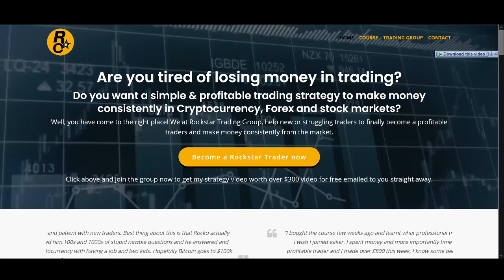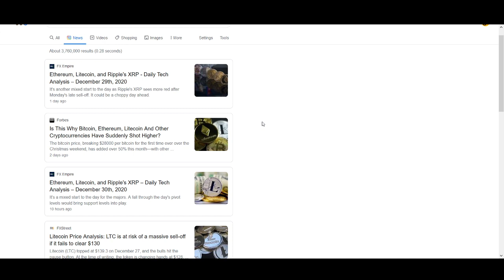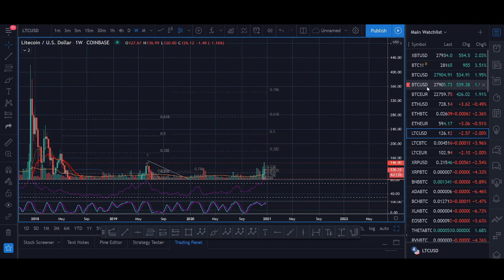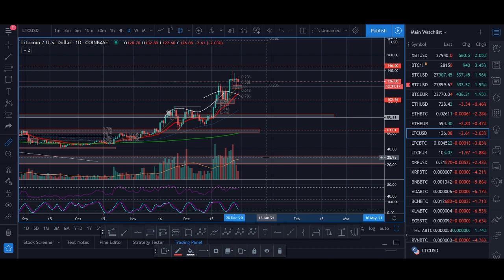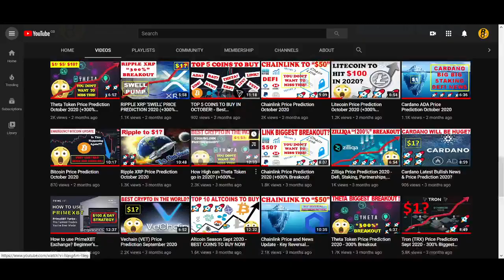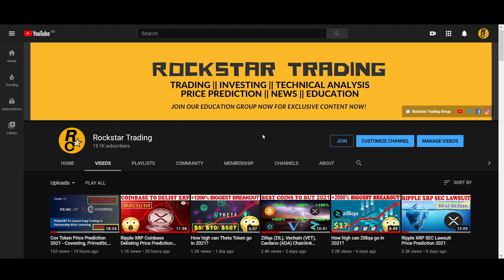How high can Litecoin go in 2021?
♥ BTC: 17isdB1axM3VB4w6kT4w53Kh7SHE24MeBv
♥ ETH: 0xb35c7a69c0f1aed0e017bf3f2e335868d82b01ef
♥ LTC: LayvBFb9dntcSsQrb8dKoWqd4B4mL8sooK

Regards,
Rocko